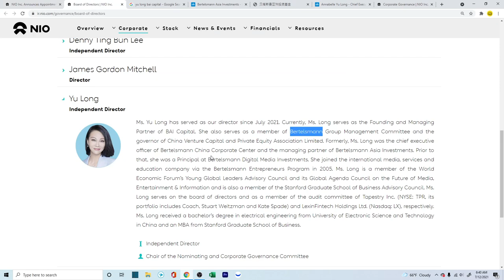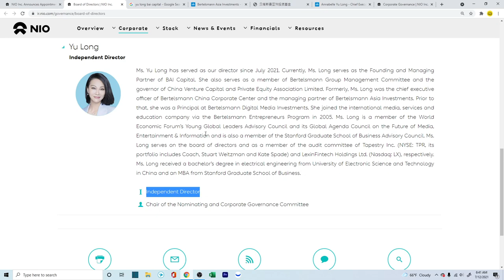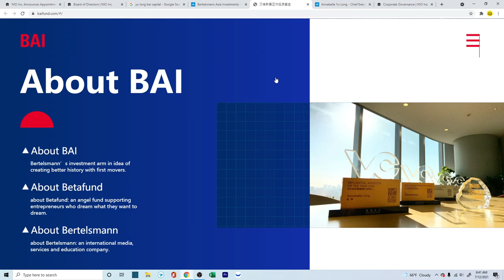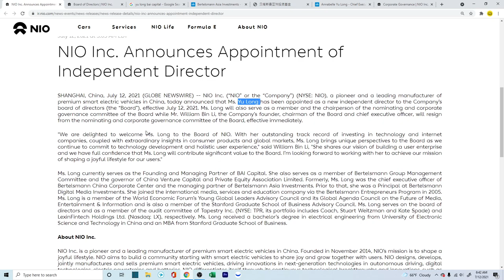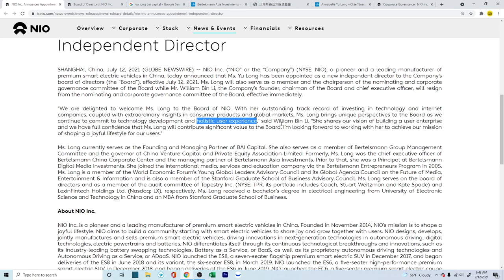Breaking News: NIO Replaced WILLIAM LI with a NEW DIRECTOR | NIO Stock Update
Articles referred in this video

💻 General Tech
Dell Tower